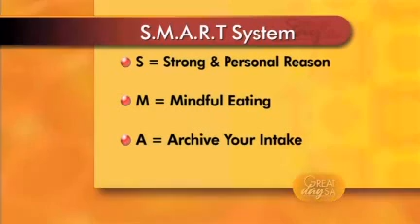KENS5 San Antonio Dr Scott Lewis